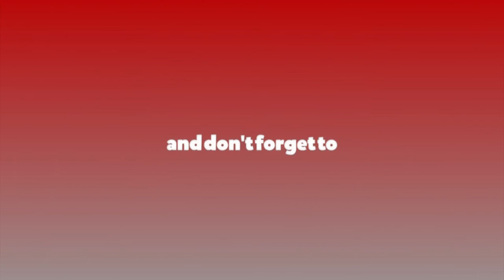बल्खु पुगेर प्रचण्डले के भने ?